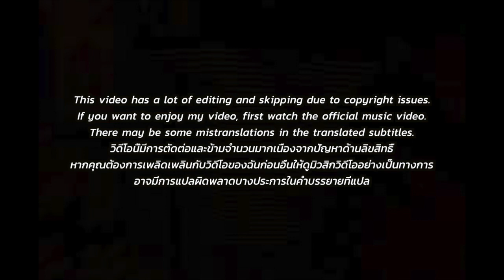🇹🇭🇰🇷🔥Korean Hiphop Junkie react to PHAYAYAM - LIL X พยายาม (THAI/ENG SUB)